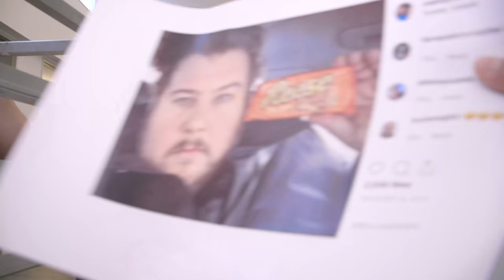21 Questions with Chef Rodney Bowers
Chef Rodney Bowers is a Culinary Arts professor and coordinator in the Food Media program at Centennial College. His motto is, “kind hearts and hungry bellies are always welcome in my kitchen.” Before he joined Centennial College, he acquired a world of experience as a chef in Spain, Germany, Belgium, England and the United States. On top of all of that, he also opened his own restaurants in Toronto which includes Hey Meatball!, one of Canada’s first farm-to-table restaurants! Chef Bowers believes that sustainability is important for the future of the culinary industry, and works to incorporate sustainability into Centennial College’s programs. In this fast-paced interview, we follow him through the kitchens and restaurants of Centennial College’s Story Arts Centre. We’ve got 21 questions that dive into Chef Bowers’ idea of happiness, his greatest fear, which of his own dishes he wouldn’t eat, where he eats on his days off, and even what he thinks of restaurant critics!